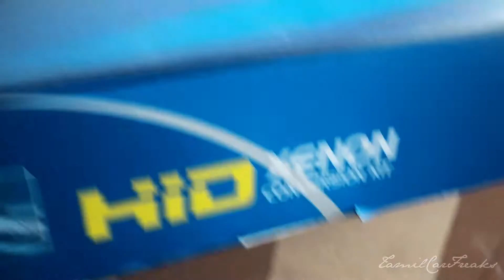TamilCarFreaks' Cargasm Car Meet March 18, 2017 | Announcement / Promo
As our Team is getting prepared to our next UK Meet, we took time for you to give you closer information regarding the meet itself ;-)

Hope you like the Video and share it on Facebook & everywhere else!

See you at Ace Cafe London on March 18th @ 6pm.